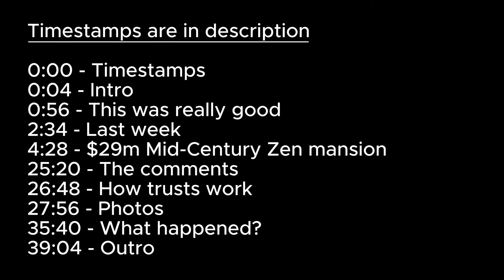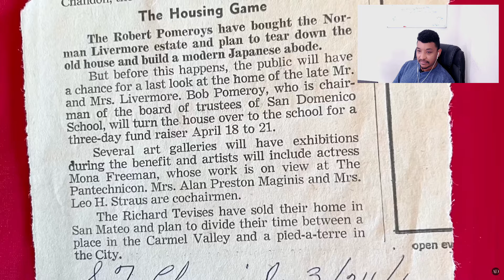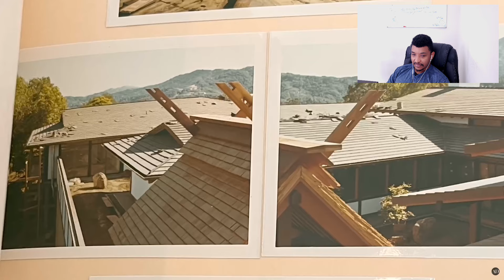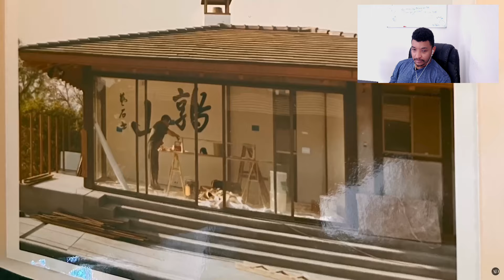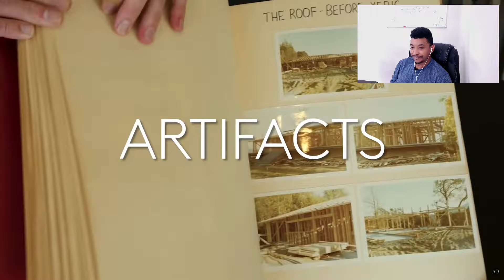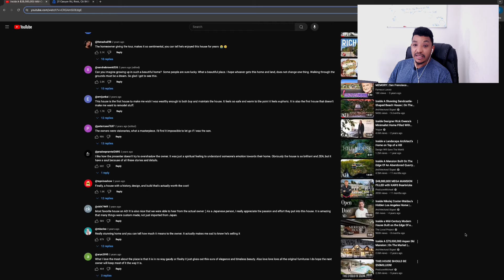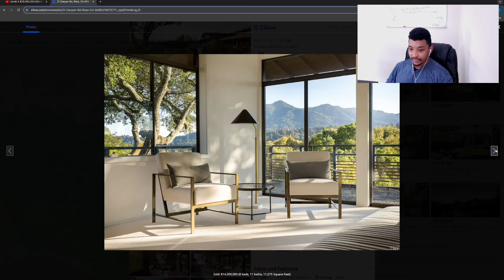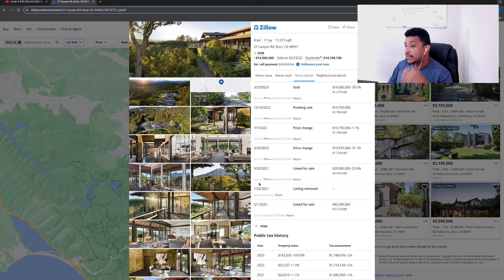This $29m mansion was ahead of its time...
Happy Friday everyone! Welcome back to the channel. Today we look at a combination of Japanese design and mid century modern architecture in a one of a kind mansion that once listed for $43,000,000. This is one of my favorite designs we've had on the channel. I hope you enjoy.

If you're reading this, NEVER GIVE UP, success is going to come, just keep working. I love you!!!

0:00 - Timestamps
0:04 - Intro
0:56 - This was really good
2:34 - Last week
4:28 - $29m Mid-Century Zen mansion
25:20 - The comments
26:48 - How trusts work
27:56 - Photos
35:40 - What happened?
39:04 - Outro

If you enjoy this video, please consider coming back, and maybe one day I can earn your like and/or subscription.

If you see this, you have good luck ;)